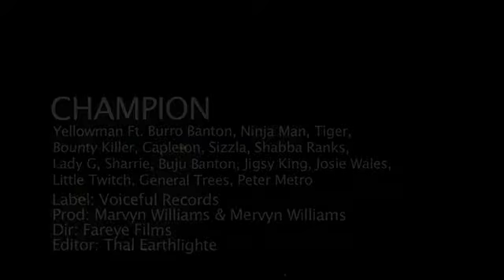Yellowman Champion Ft Ninjaman Sizzla Bounty Killer More Official Music Video HDvia torchbrowser